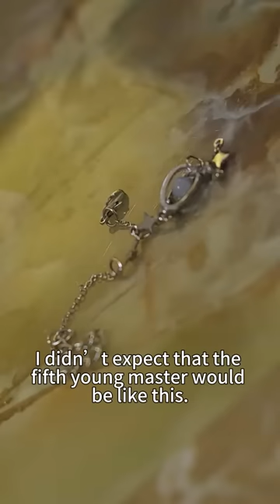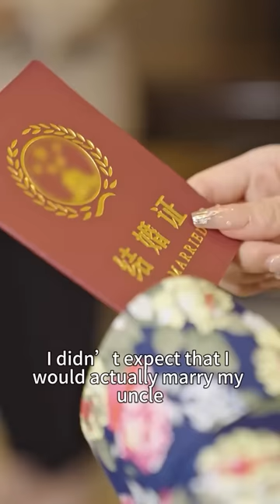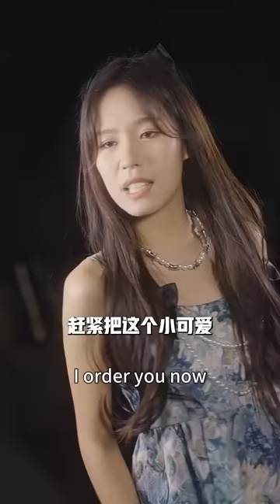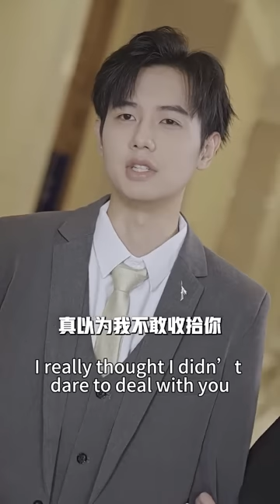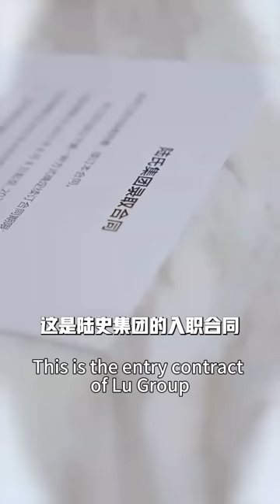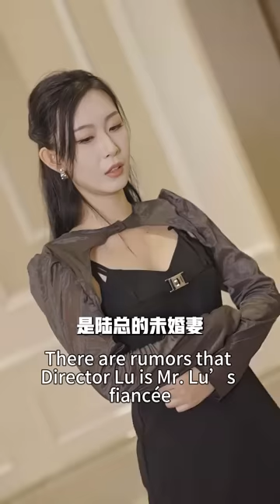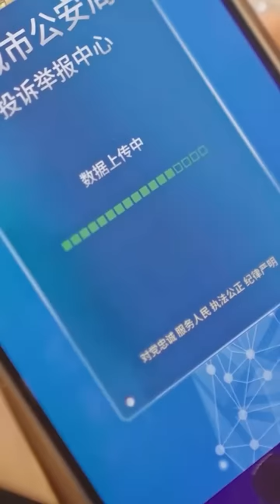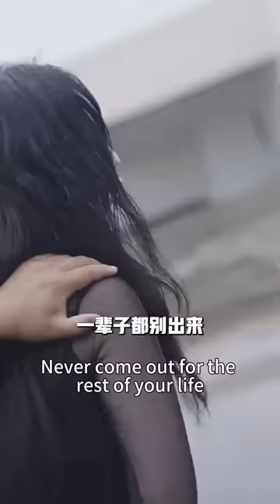女孩故意化醜妝想逃過豪門相親，卻沒想到竟被總裁選上了？他們協定結婚卻沒想到，普普通通的大叔老公竟然是億萬豪門繼承人？ 熱播短劇 霸道總裁 重生 逆襲復仇# chinesedramaengsub